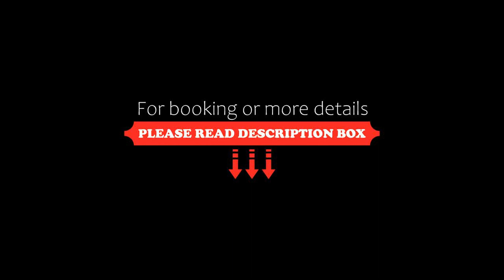Poseidon Suites Hotel, Stavros, Greece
About Property:
You're eligible for a Genius discount at Poseidon Suites Hotel! To save at this property, all you have to do is sign in.
Situated 1.7 km from Maherida Beach, Poseidon Suites Hotel offers a seasonal outdoor swimming pool, a garden and air-conditioned accommodation with a balcony and free WiFi.
Each unit comes with a sofa, a seating area, a flat-screen TV with satellite channels, a well-fitted kitchenette with a dining area, a safety deposit box an...
Property Type: Hotel
Address: Kolokotroni Akrotiri Chania, Stavros, 73100, Greece
Searching For
1. Poseidon Suites Hotel - Stavros - Greece
2. Poseidon Suites Hotel - Stavros - Greece Address
3. Poseidon Suites Hotel - Stavros - Greece Rooms
4. Poseidon Suites Hotel - Stavros - Greece Amenities
5. Poseidon Suites Hotel - Stavros - Greece Offers and Deals
Audio Credit:
Track Title: Blank Slate
Artist: VYEN